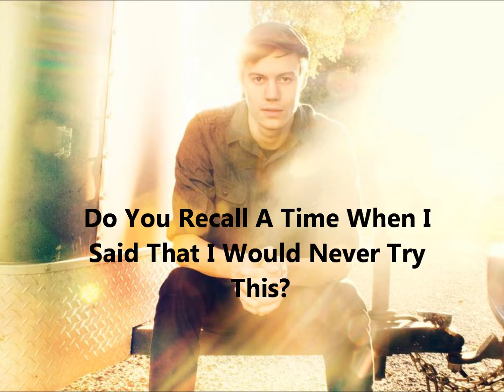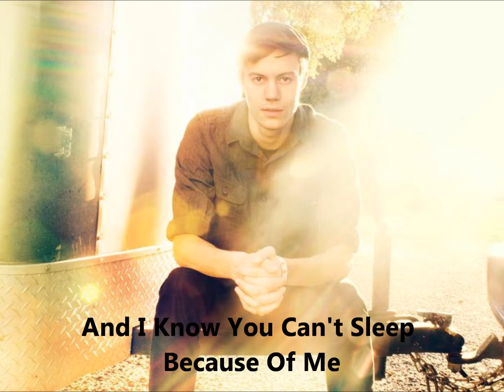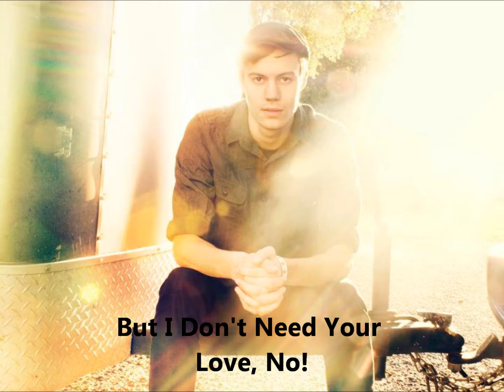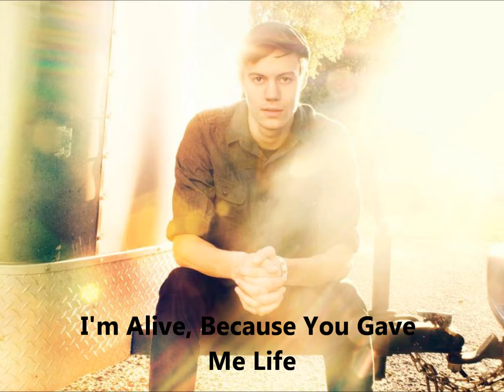Glad You're Gone - Landon Tewers